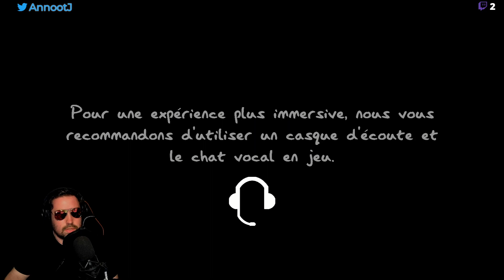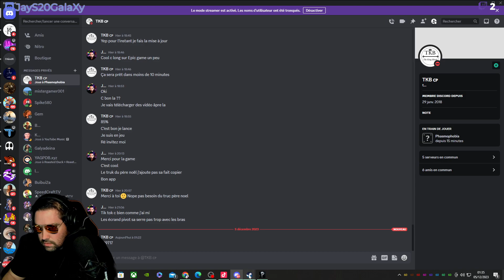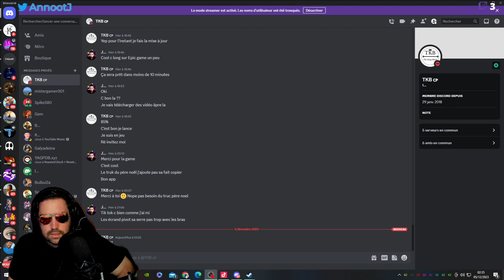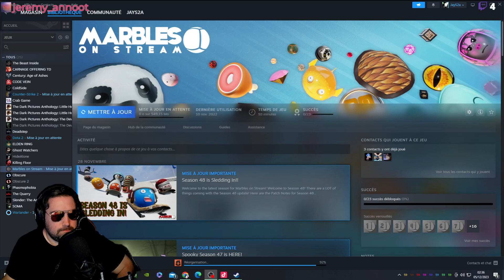🎮✨ [FR PC] PHASMOPHOBIA CHASSEUR DE FANTOMES COOP BALBAZACK GALLY TKB❗TWITCH❗ ❗ TIK T